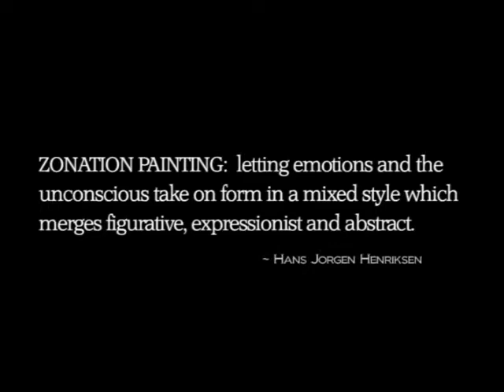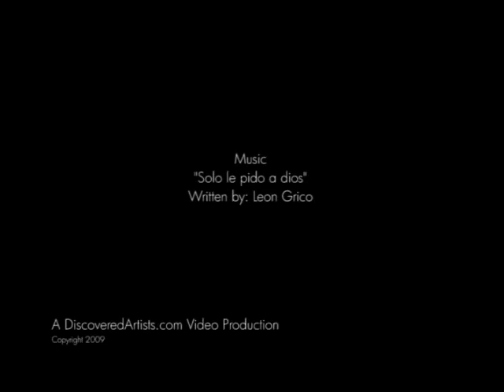Zonation Paintings by Hans Jorgen Henriksen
Zonation mean a subdivision in geographical zones or habitats following some pre-given principles, for instance based on differences in temperature, precipitation, salinity or radiation. For me Zonation painting is about allowing the urban landscapes to take on form, subjectively edited by the artist in coal, acrylics or oil on canvas, in a mixed style which merge figurative, expressionist and abstract styles.

My work method is based on drawings made in the summer period in the town. Based on these drawings, and the memorized Copenhagen in my mind, I develop my expressive-figurative-abstract paintings in oil or acrylics in a studio in Lyngby in group sessions, thereby allowing the exchange of views with fellow artists and my mentor David Isenberg. I have coined my technique zonation painting and I believe that it is very much inspired by Cézanne, Gauguin, Van Gogh, Matisse, Picasso, De Kooning and others but it also is inspired by geology, hydrology, architecture and psychology of organisation.